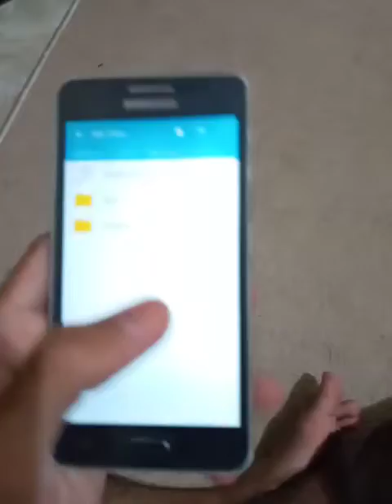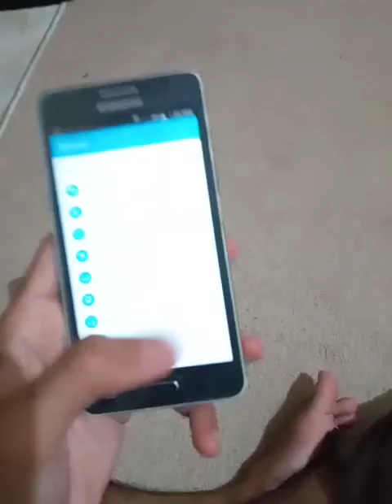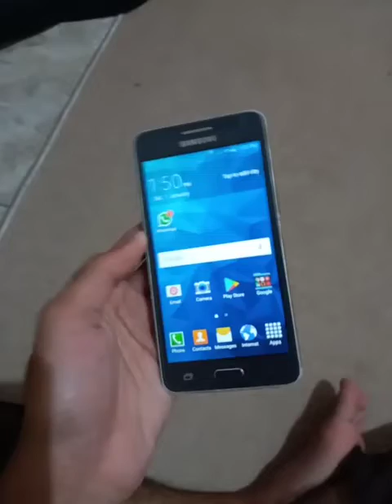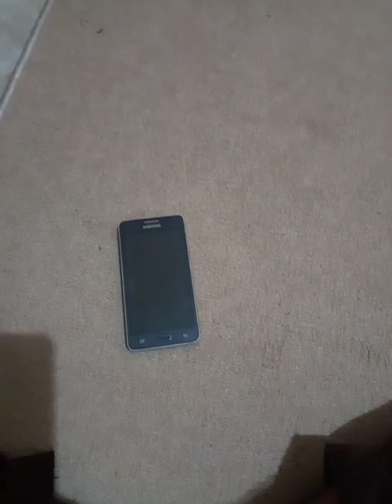mengulas samsung galaksi klonePrime. tapi? BlindStory 12.